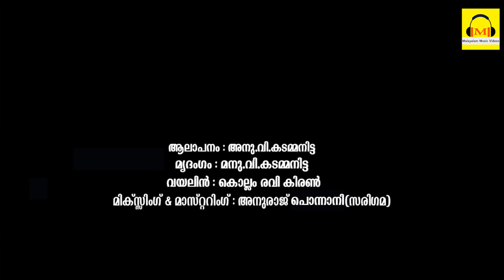classicalsongs HIMAGIRITHANAYE | CARANRIC KRITI | ANU V KADAMMANITTA | MALAYALAM MUSIC VIDEOS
CLASSICAL SONGS
MALAYALAM MUSIC VIDEOS